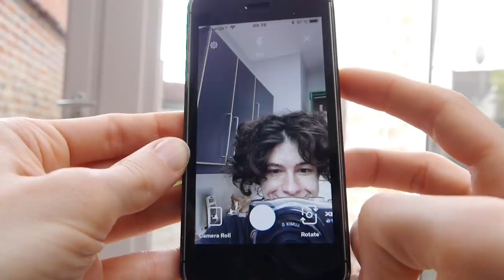JE M'EN VAIS | solangeteparle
Une page se tourne...

★ SUIS-MOI ★

Détail croustillant : dans cette vidéo, tu découvriras la recette du sandwich de pomme à l'ail.